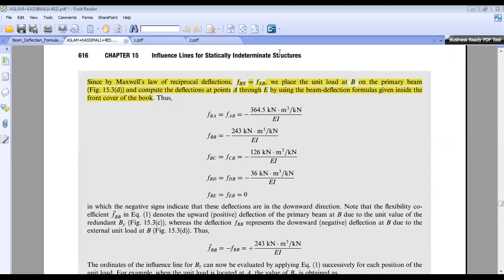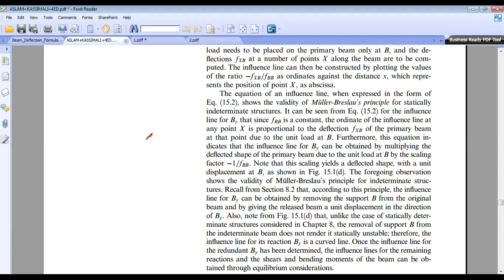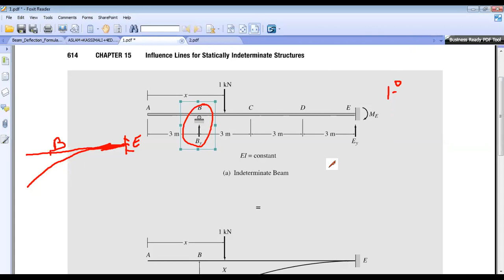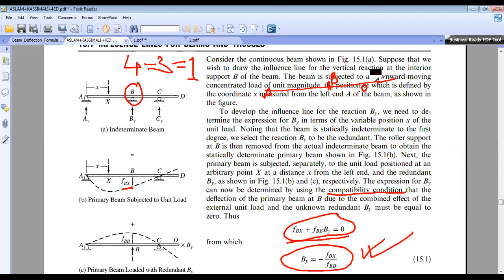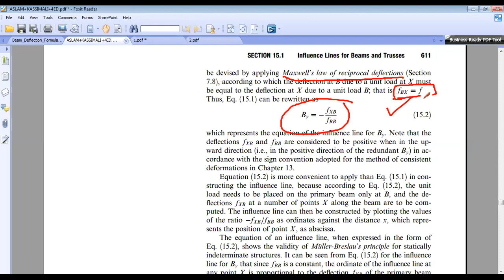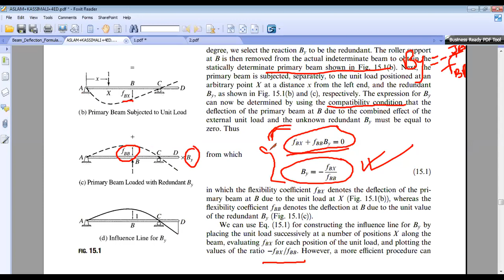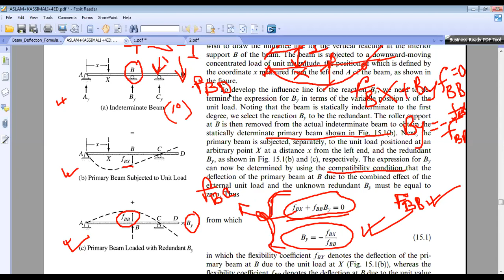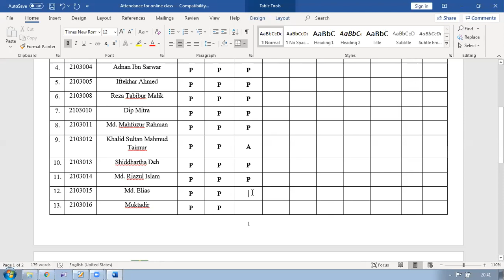CE 411 (12 June 2020)_Quantitative Influence Line_Part 1